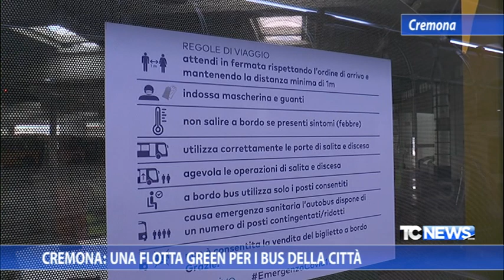Cremona: una flotta Green per i bus della città